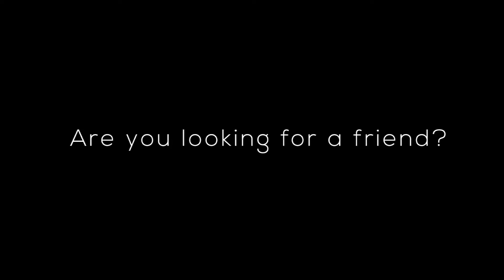Encounters WIth Christ Part 8 Corrected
Exposition on Luke 16:9-31.
Our apologies for the quality of the audio***